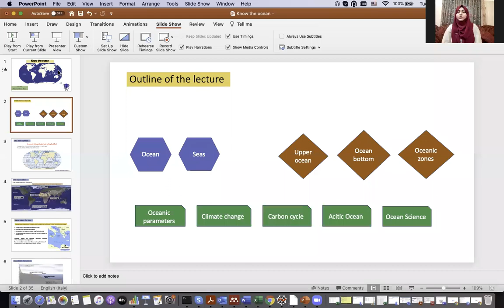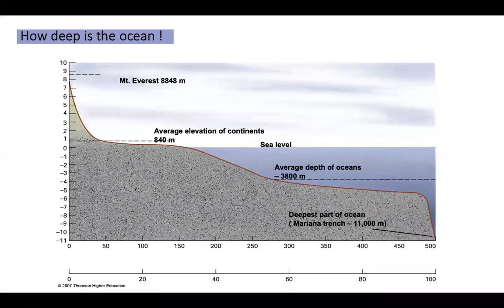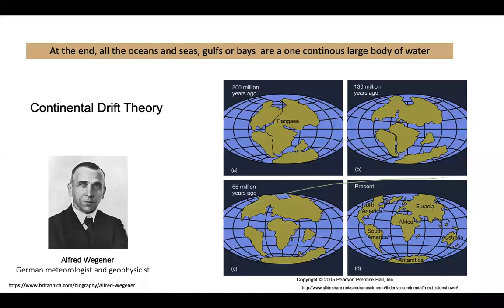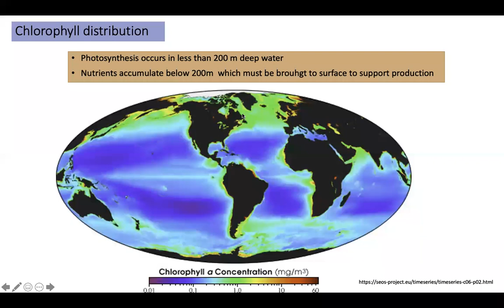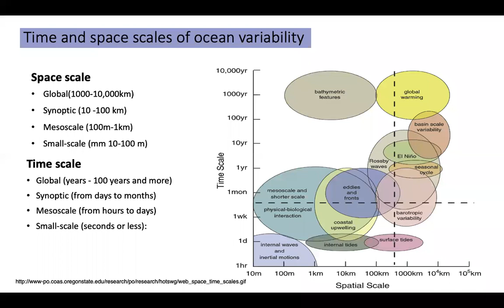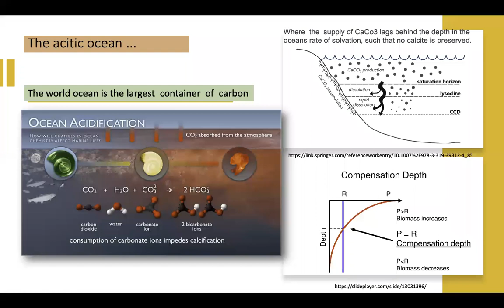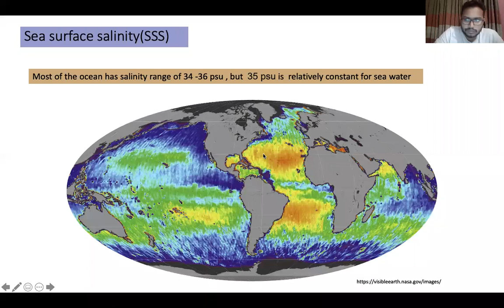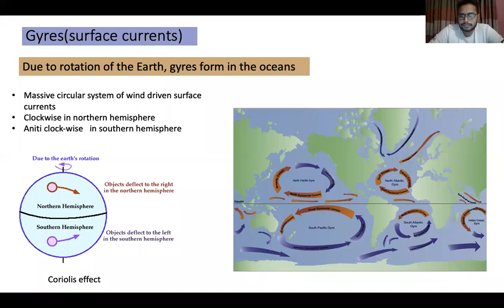know the ocean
It was the 1st class from "Exploring Ocean, Explore the Planet Earth 02" an online live free course organized by Octophin.